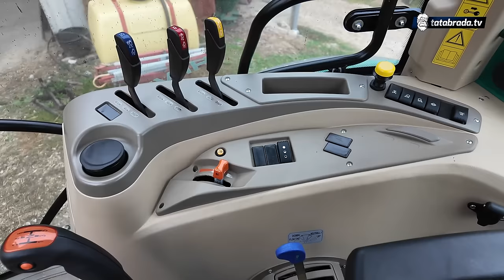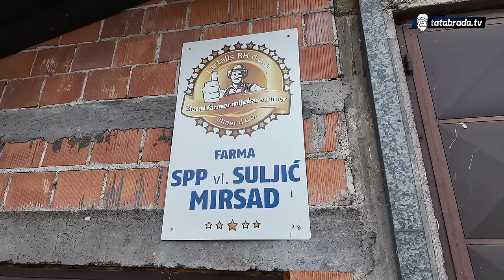PRVI U EVROPI kupio savremeni traktor!